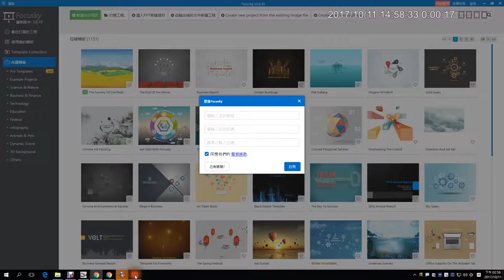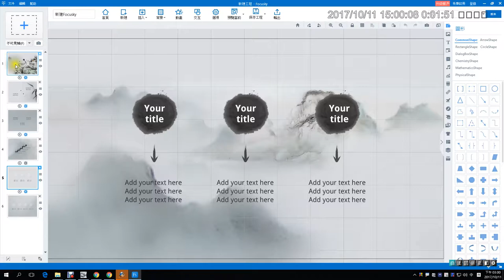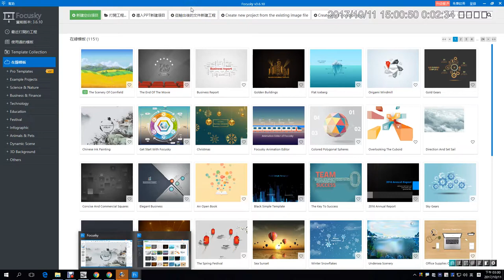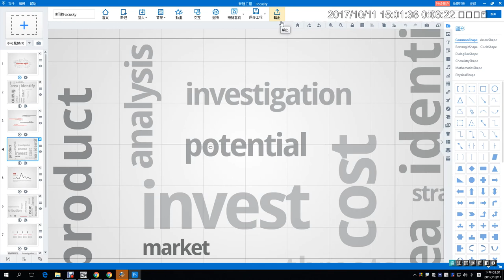06：先從喜歡的Focusky簡報範本著手